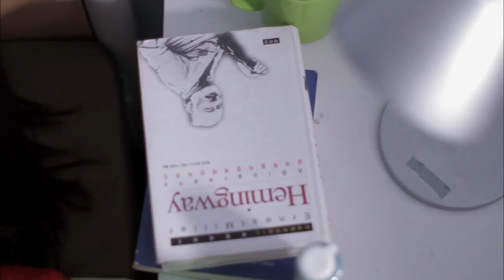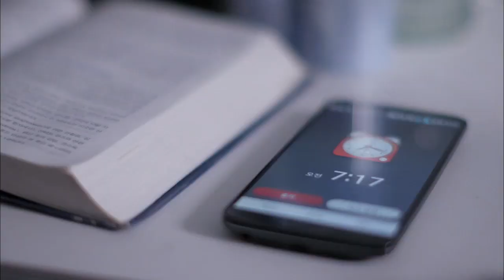Emergency Couple Ep9: Chun-soo and Jin-hee fall asleep with their backs to each other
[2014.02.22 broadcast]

 Chun-soo and Jin-hee fall asleep on the same bed in the hospital resting room. In her sleep, she places her leg over Chun-soo's body, and her socks are taken off…

 When the alarm rings from Chun-soo's cellphone the two wake up. They are surprised when they see each other.

 At that moment Chang-min opens the door and enters the room and witnesses this scene. The three, at the same time scream!